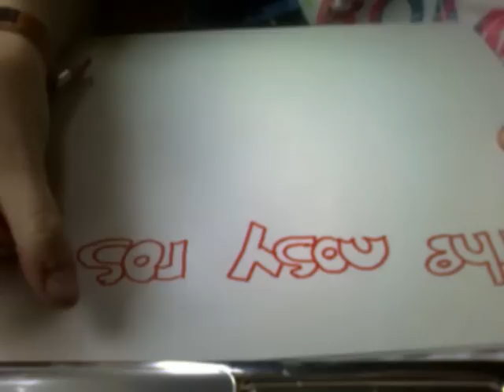Liebeserklärung von der Mia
Eine Liebeserklärung von der Mia =)

Würdet Ihr für eine Person alles machen? Habt ihr schonma eine Liebeserklärung bekommen?
Ich bin gespannt auf eure Kommentare